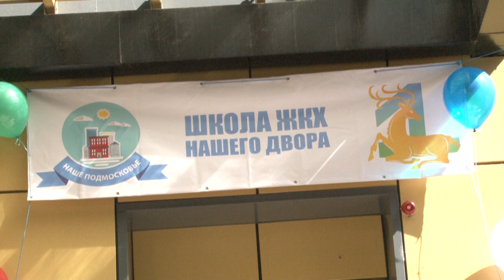«Школа ЖКХ нашего двора!»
В Одинцовском округе прошла широкомасштабная акция «Школа ЖКХ нашего двора!». Цель мероприятия – проинформировать население о работе сферы жилищно-коммунального хозяйства.